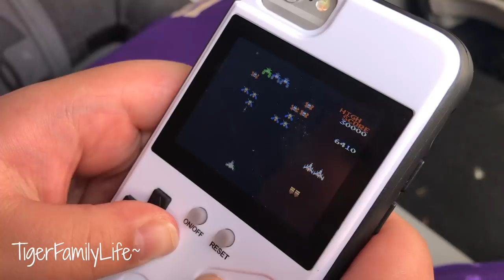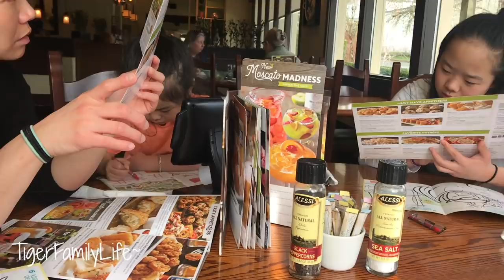SPRING BREAK FAMILY LUNCH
Get in touch the old school way:
Tiger Family